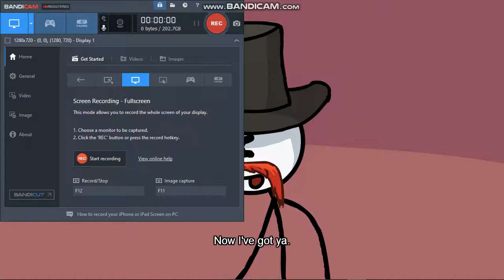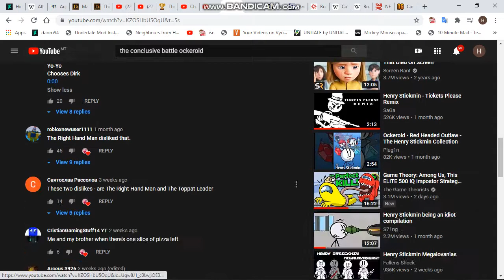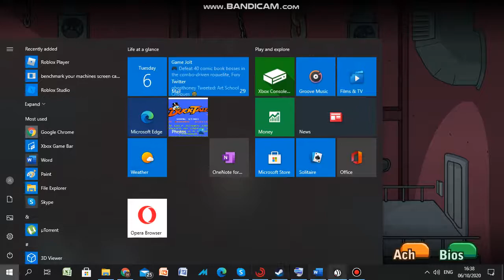The Henry Stickmin Collection Bosses Ep 3: Right Hand Man (Dirk)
For Mom: YOU BE BETTER WATCH THE VIDEO OR ELSE YOU WILL BE BANNED FOR 18 DAYS!

For the normal viewer: Remake!